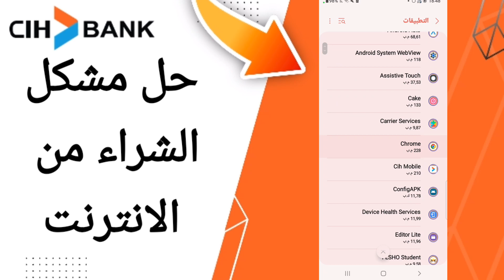كيفية طريقة حل مشكل الشراء من الانترنِت على تطبيق السياش بنك على الهاتف CIH Mobile